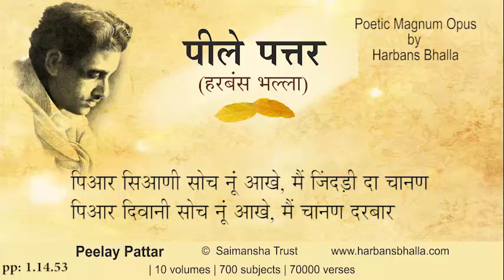Piyaar PeelayPattar HarbansBhalla Poetry Punjabi - 1 14 53